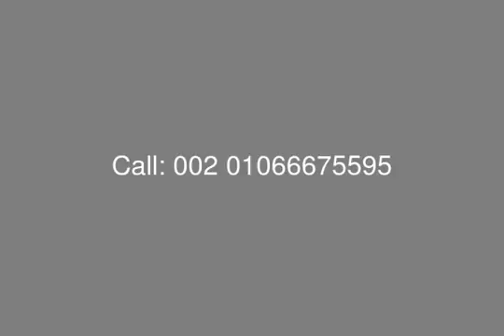Hacienda Bay Sidi Abd Al Rahman Resale Chalet North Coast - mls.com.eg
Real Estate Egypt , North Coast , Hacienda Bay : Senior Chalet for sale in Hacienda Bay , with Surface Area 220 sqm, at Ground  Floor, Divided into : 3 Bedrooms, Large Reception, Kitchen, 3 Bathrooms .